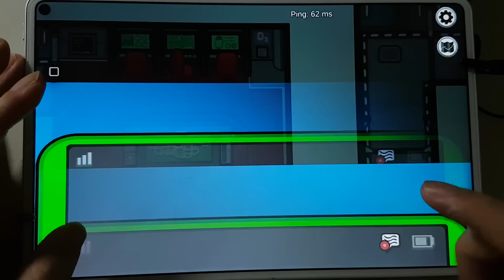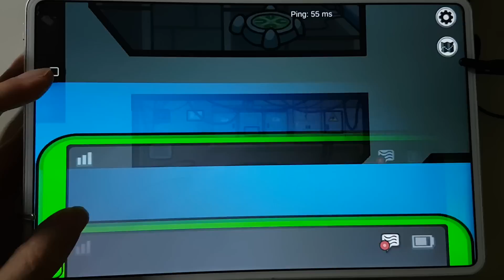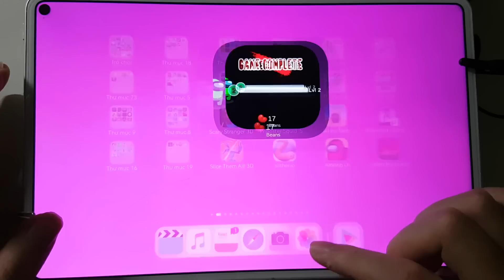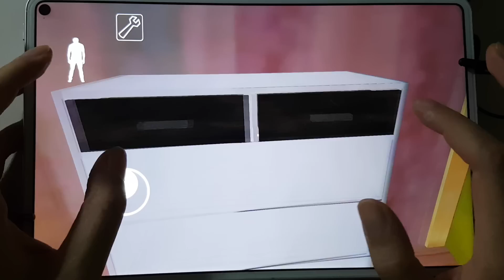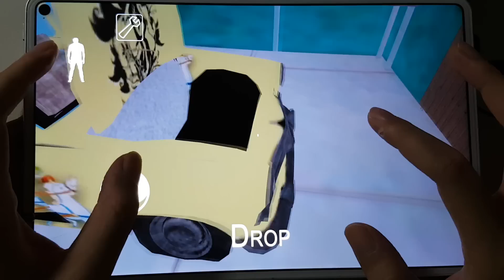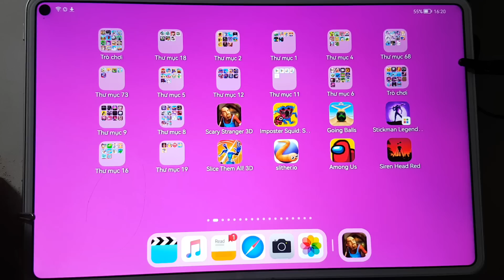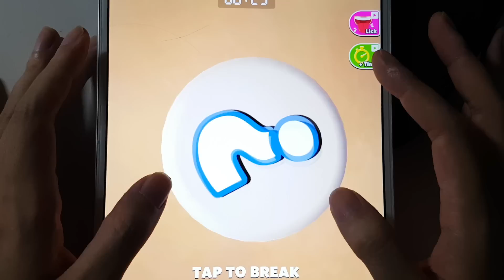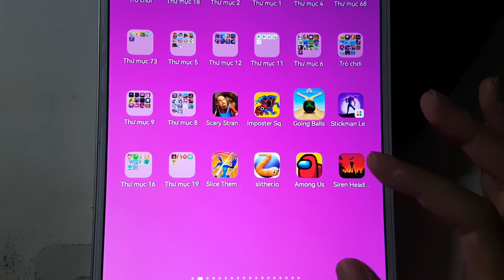Stickman Legend,Scary Stranger,Going Balls,Imposter Squid,Slice Them All,Among Us,Siren Head Granny